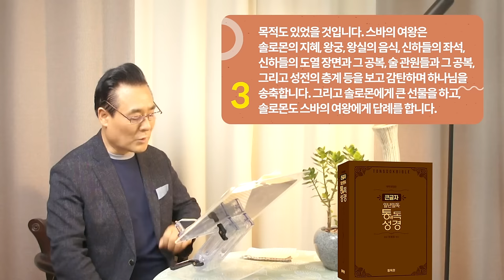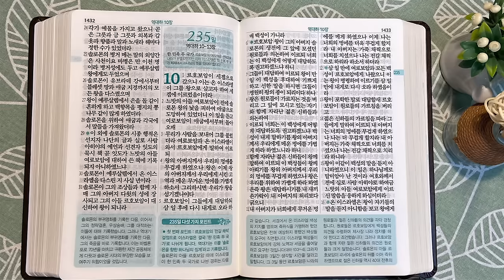234일 역사순 통독성경 | 스바의 여왕이 이스라엘을 국빈 방문한 것은 이것을 확인하기 위해서이다 | 역대하 8~9장 | 세계적인 신학자 통박사 조병호의 성경통독